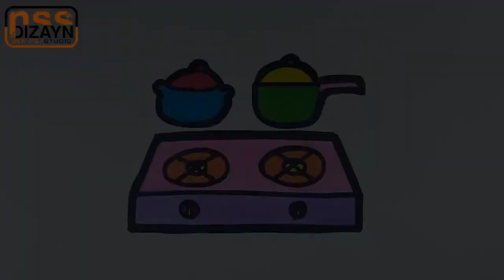Рисование и раскраска кухонного оборудования плита и сковорода для детей Ara Plays Art Arte de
art of drawing  arte de dibujar
UMBRELLA Art of drawing ☂☂☂☂☂

Home. Art of drawing

PERFUMERY Art of drawing

EXCAVATOR Art of drawing

SUCKER Art of drawing

ART OF DRAWING Easy drawing for kids | Menggambar mudah untuk anak-anak

Рисование и раскраска кухонного оборудования (плита и сковорода) для детей | Ara Plays Art

STROLLER Art of drawing

CAKE Art of drawing

ABC Art of drawing

APPLE Art of drawing

ROCKET Art of drawing

SHIP Art of drawing

CHERRY Art of drawing

Como Dibujar y Colorear un Bus de Colegio - How To Draw a School Bus -Dibujos Para Niños | FunKeep

STRAWBERRY Art of drawing

CASA DE DULCES Art of drawing

PLANE Art of drawing

TAXI Art of drawing

Making fruits from plasticine

Como Dibujar un Diamante - Aprende a Dibujar Paso a Paso - Learn Colors

SHIRT Art of drawing

SCHOOL BUS Art of drawing

PUMPKIN. Art of drawing

Hot Dog. Art of drawing